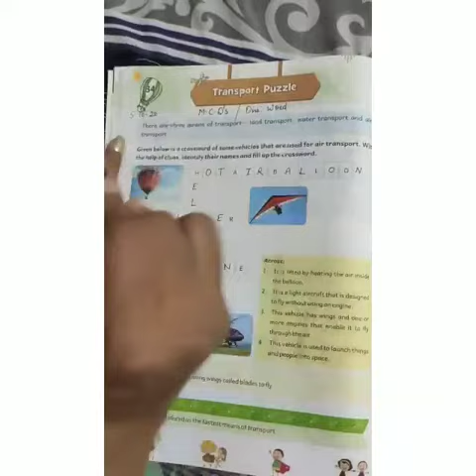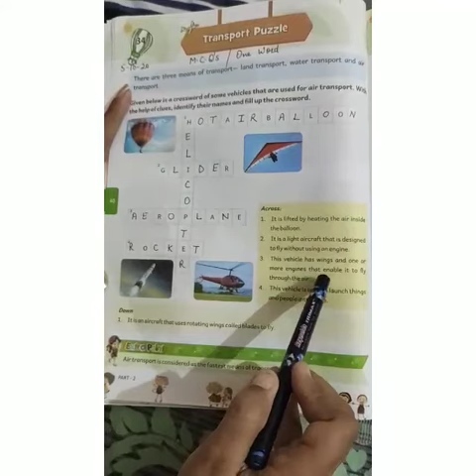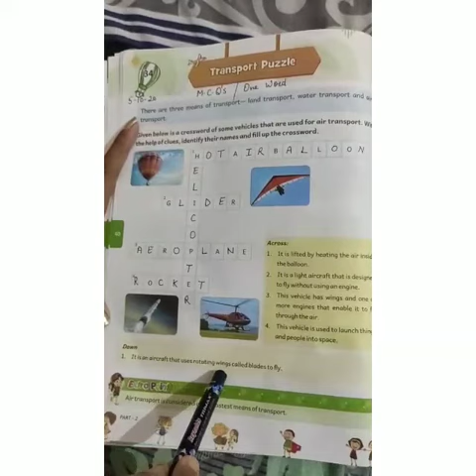GK for 2nd class... Chapter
Hello Friends,
Myself Akansha chhabra.

this is my youtube channel Learn With MMY.

In this vedio I m talking about

if any querry then please ask me in comment section,.
I try my best to reply to you...